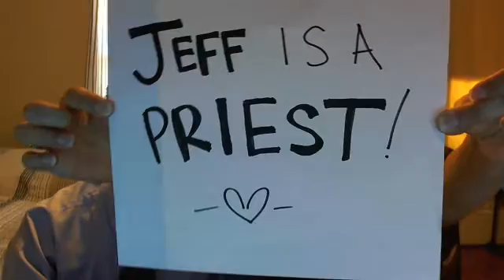Jeff is a Priest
Today our friend Jeff becomes a priest! We recreated a video we sent him while in Rome (announcing the 2010 Superbowl Winners)
Congratulations Jeff-We are so HAPPY FOR YOU!